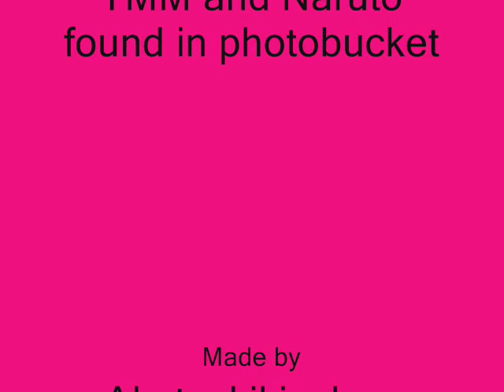Tokyo Mew Mew and Naruto Girls Tribute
Just a really quick slideshow I made out of boredom XD I'm actually pretty happy with it.

The music; Opening theme from PuNi PuNi PoEmI
Images are from photobucket NONE BELONG TO ME DX